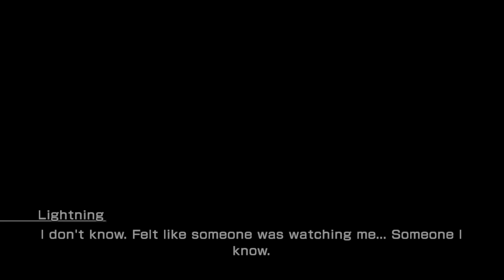Lightning Returns: Final Fantasy XIII Luxerion 1-3 Find The Code 4 Steam 4K 60 FPS HDR